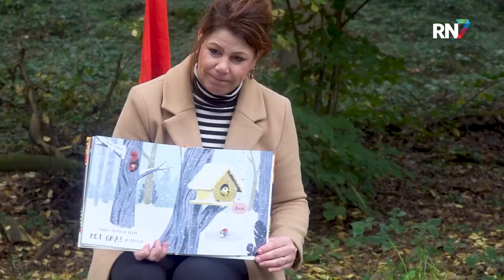Gezellig vakantie-uitje voor steungezinnen || RN7 REGIONIEUWS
In Horssen organiseert Stichting Buurtgezinnen met onder andere de Bibliotheek een kabouterwandeling. Niet alleen voor kinderen, maar ook voor ouders. De stichting koppelt gezinnen met een hulpvraag aan zogenoemde steungezinnen. Vandaag hadden zij de gelegenheid om elkaar te leren kennen.